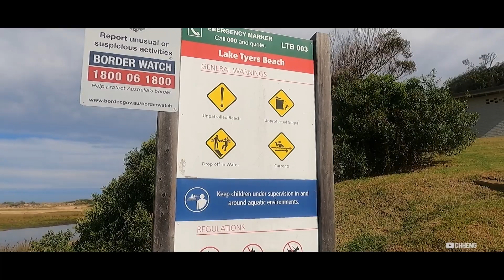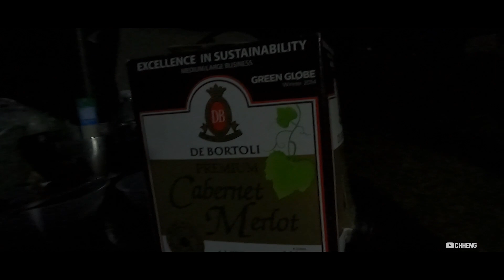OneJourney - Camping & Fishing at Lake Tyers (07.04.23)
Today I have a trip to Lake Tyers with my family and we had lot of fun, Camping and Fishing 🎣 Finally, we got 5 Fishes only this time the weather not good but we happy... Thx you for watching and hope you all enjoy with my video for the next upcoming as well!